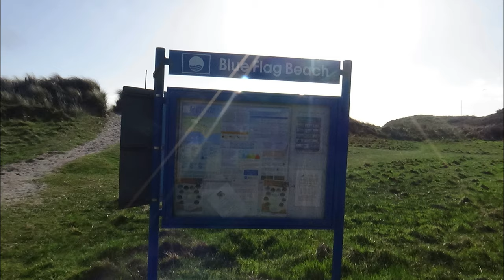Surf-fishing at Derrynane Beach Co-Kerry Ireland My new personal best flounder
KID ANGLER